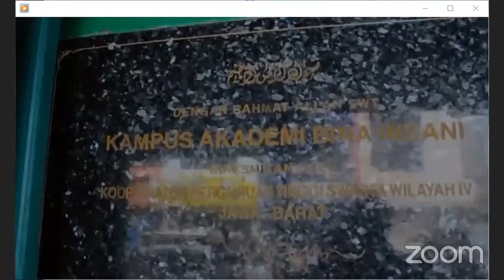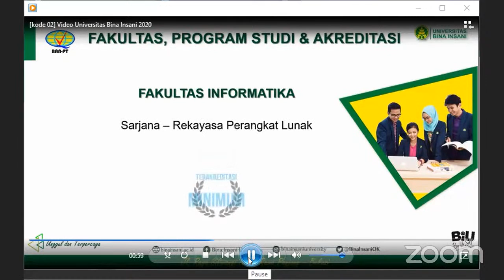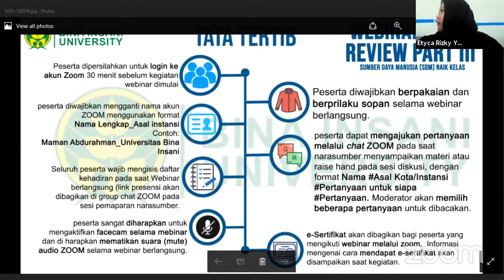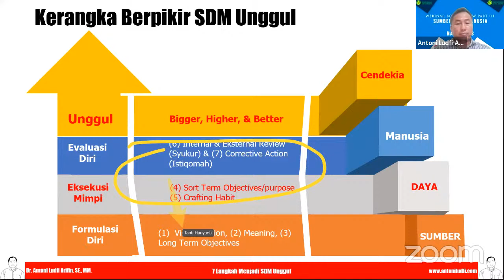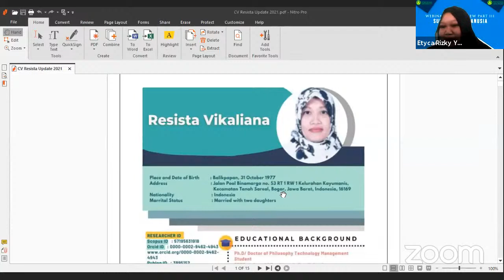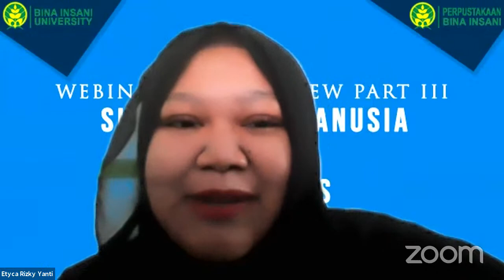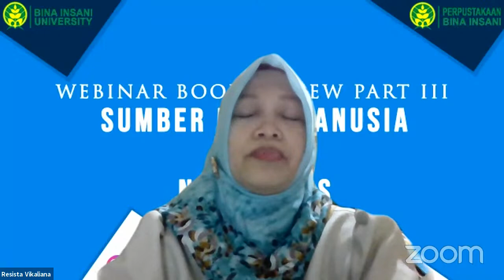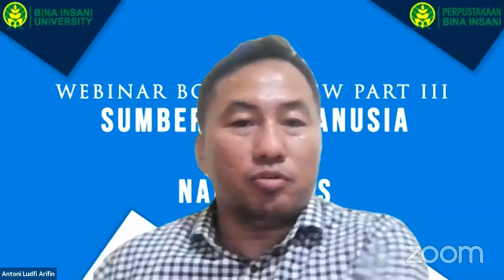Webinar Bedah Buku Part 3 "SDM Naik Kelas"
Perpustakaan Universittas Bina Insani mengundang teman-teman, sahabat dan rekan untuk mengikuti webinar BEDAH BUKU dengan judul ;

- Judul : Webinar Bedah Buku Part 3 "SDM Naik Kelas"

- Narasumber :
1. Dr. Antoni Ludfi Arifin, SE Penulis buku SDM Naik Kelas
2. resista vikaliana S.Si.M.M Penulis buku SDM Naik Kelas

- Moderator : Etyca Rizky Yanti, S.E., M.M. Dosen Universitas Bina Insani

yang akan dilaksanakan pada :
Live : Zoom & Youtube Streaming.

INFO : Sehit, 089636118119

Di tengah Webinar, Panitia akan menginfokan link daftar hadir melalui chat zoom dan youtube.
Sampai jumpa di acara webinar.
Terima kasih.

Kami tunggu partisipasi para mahasiswa Universita Bina Insani.
Mohon berkenan bantu share kepada kerabat, sodara, tetangga, pacar dll karena acara ini FREE untuk UMUM.

Salam,
Panitia webinar Bedah Buku Universitas Bina Insani